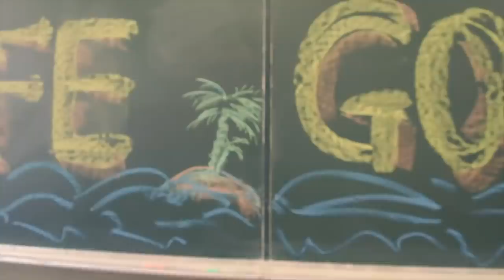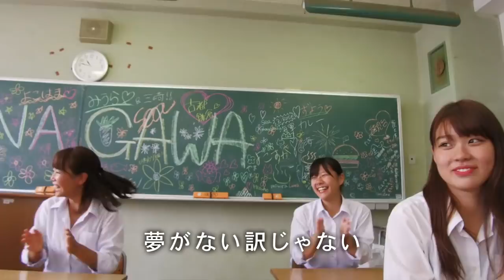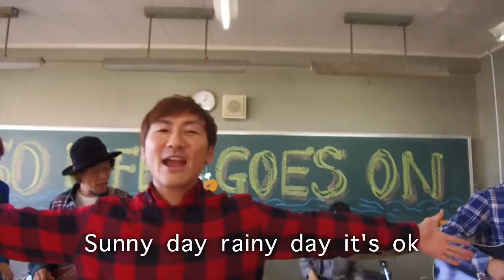【ともに生きる】SO LIFE GOES ON【みんなあつまれ】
神奈川県と県議会は、「ともに生きる社会かながわ憲章」を策定し、ともに生きる社会の実現を目指し取組みを進めています。

憲章の理念である「ともに生きる」を体感するイベント「みんなあつまれ」のテーマソングであるクレイ勇輝氏の楽曲「SO LIFE GOES ON」にあわせて、障がいのある人もない人も神奈川県で活躍する多くの方が出演してくれました。
イベント会場にみんなあつまれ！